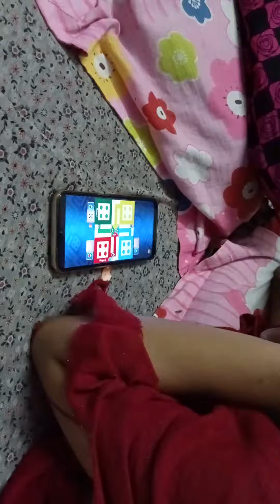খালা,ভাগ্নির লুডু খেলার প্রতিযোগিতা দেখুন#Ludu Competition#competition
Ludu competition